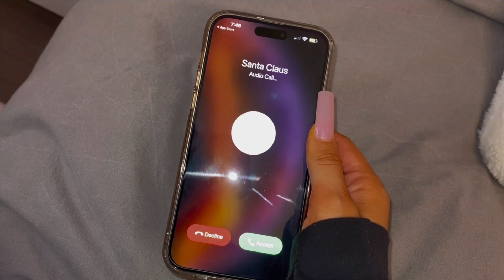VLOGMAS ❄️ DAY 13: Deep Cleaning | brunetteprincesse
Hey babes 🎀

Poshmark: BPRINCESSE

- Get $10 and free delivery from Instacart!